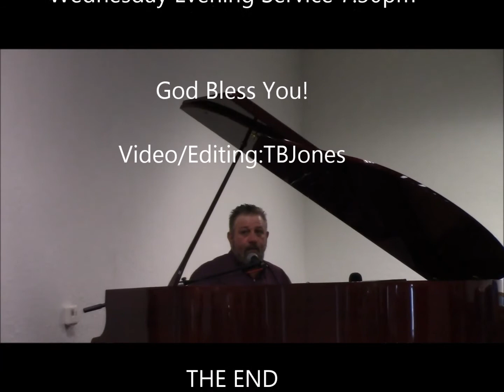07/07/2019 Sunday Morning Worship with Rev Ronnie Surrency Luke 15 KJV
Our Sunday Morning Worship Service with Rev Ronnie Surrency Message taken from Luke 15.
Join us
Sunday School at 10am.
Sunday Service 11am.
Sunday Evening at 7pm.
Wednesday 7:30pm.

We're Located
Congregational Holiness Church
2079 Hwy 16 West